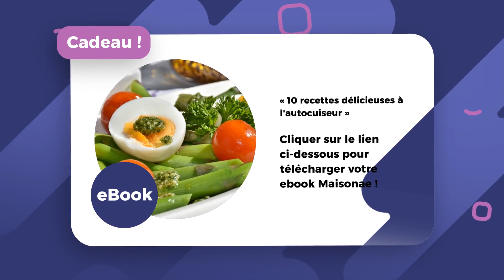AUTOCUISEUR : Bien Choisir en 2023 🥘 (Guide d'Achat Cocotte Minute en 60s.) | Maisonae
Vous achetez un autocuiseur ? 🥘 Soupes, Couscous, Poulet, Risottos... dégustez ces savoureux plats ! Les experts Cuisine Maisonae ont passé plus de 70 heures à rechercher, comparer et mettre en avant les meilleurs cocottes minutes pour votre usage. 👇

Pour nos lecteurs pressés, nous livrons dans ce court résumé les clés pour comprendre comment faire votre choix dans l'ensemble des cocottes minutes du marché. Mais pour vous simplifier la tâche, nous avons également dressé un panorama des autocuiseurs existants, que vous trouverez

Téléchargez aussi votre eBook gratuit en vous rendant sur la et cliquez en haut de la page.

Avez-vous d'autres questions au sujet des autocuiseurs du marché ? Vous souhaitez des précisions, ou des informations ? N'hésitez pas à nous l'indiquer en commentaire !

A très bientôt sur Maisonae !